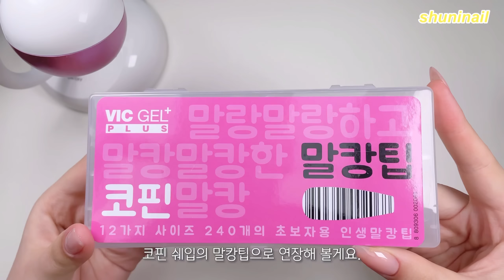sub) 귀염뽀짝한 아트! 크리스마스 네일🎄| 눈꽃 쉽게 그리는 방법 | 겨울네일 | 네일아트 | 셀프네일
늘 즐겁게 봐주셔서 감사합니다!💕